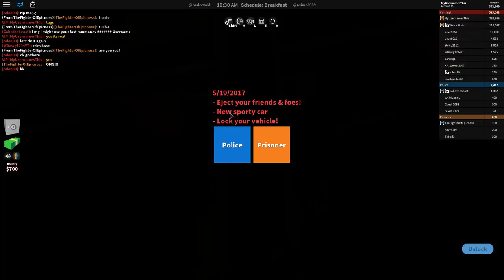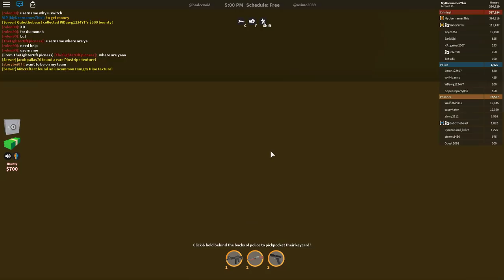Roblox: Lets Play JailBreak Ep 10: Crazy Bank Robbery/Money Farming Tips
Rob, arrest, repeat